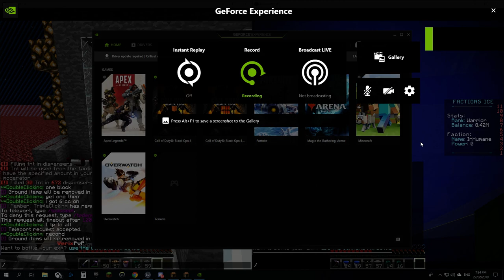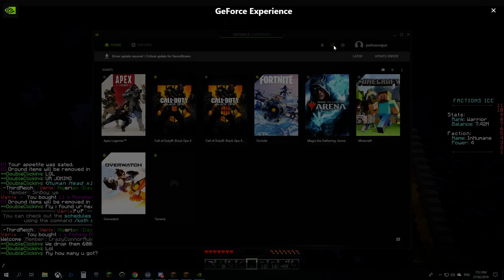Ez split blessed 1.6BILL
fr tho talk shit get split?